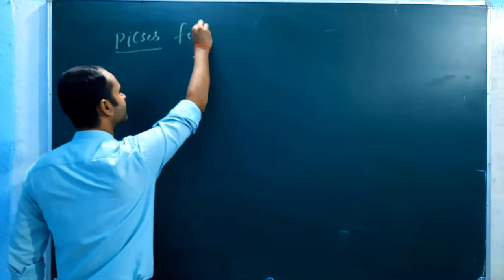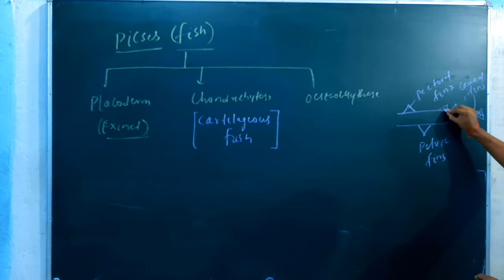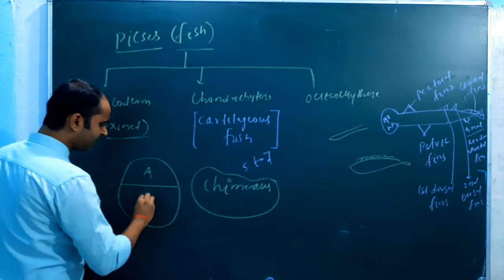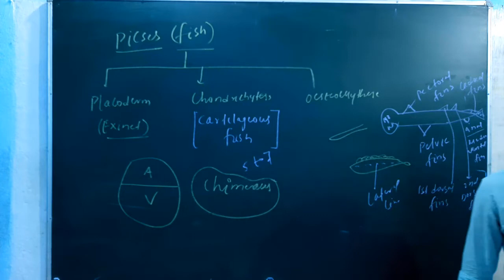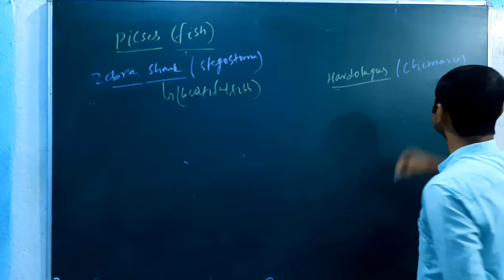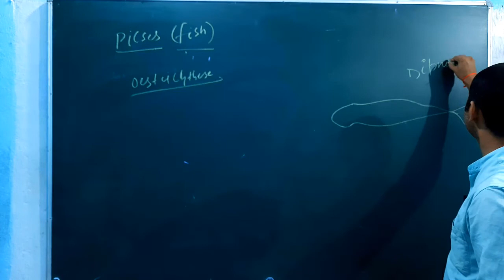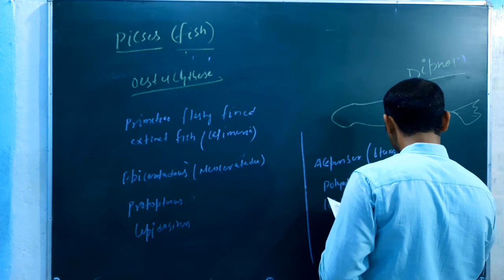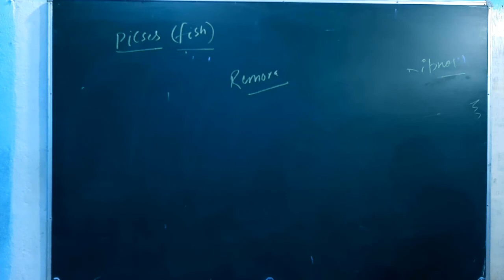Animal Kingdom | Lecture 14 | Class 11th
Biology by Rohit Sir